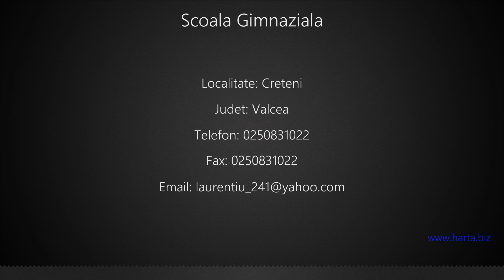Scoala Gimnaziala Creteni